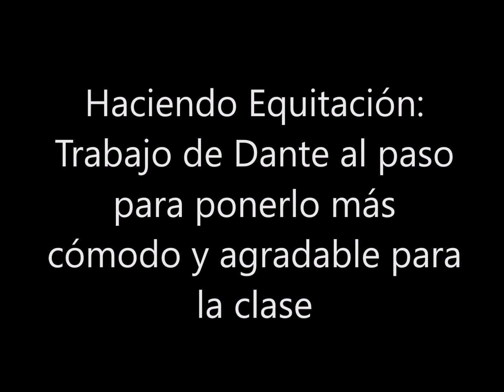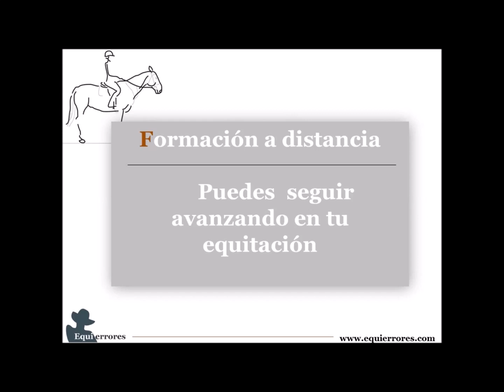Haciendo equitación: Poniendo a Dante recto al Paso Antes de la Clase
Sensibilizando al caballo a las ayudas de rectitud antes de una clase, me permite funcionar mejor como intermediaria entre el caballo y su jinete habitual. Sintiendo un poco al caballo vuelve más fácil transmitir lo que debemos buscar para mejorar su rectitud, equilibrio y confianza en la mano y ayudas del jinete. Reforzar la transmisión de las ayudas en un lenguaje que el caballo entiende sólo tiene ventajas para lo que venga después. Al caballo se le van quedando las cosas y a largo plazo, su jinete habitual logra sentir cosas nuevas y superarse todos los días.